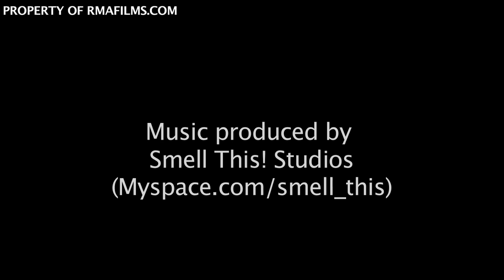'The Nigerian' EPISODE 1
THE NIGERIAN is an original 3 part web series by Rich Mbariket. It's the prequel to the upcoming feature film NIGERIA TAKEDOWN. Check back often for the shocking 1 hour series finale coming this summer!

The Nigerian

An original web series by Rich Mbariket

The story revolves around the title character (played by Gichi Gamba), an anonymous man who goes from town to town, getting hired by various people to do hatchet jobs.

PRODUCED BY RMAFILMS.COM!